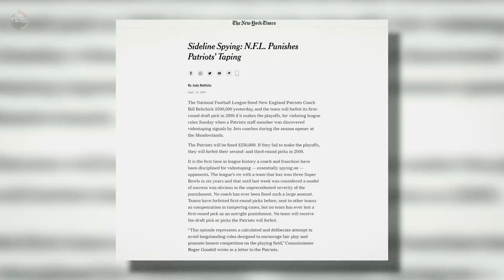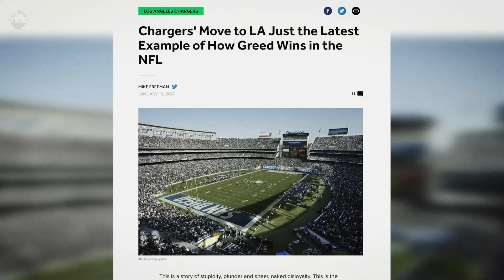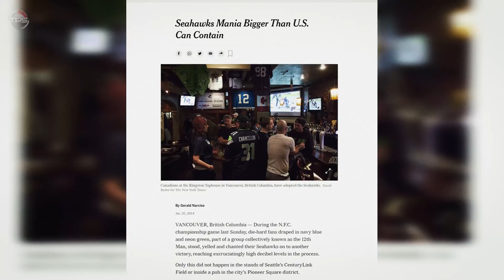NFL Bandwagons That ENDED QUICKLY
NFL Free Bandwagons

Bandwagon NFL fans never stick with one team forever. It’s all about cheering for a winner, and once their reign of dominance ends, it’s time to cheer for the next great team.

Just ask these NFL clubs who, for a very short period of time, enjoyed the support of countless bandwagon fans across the country.

Today we present... NFL bandwagons that ended quickly